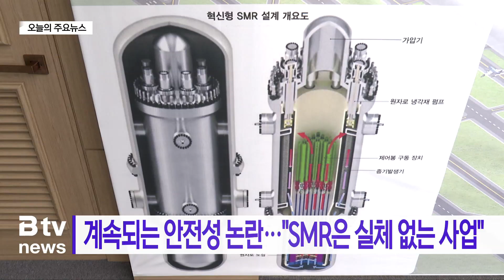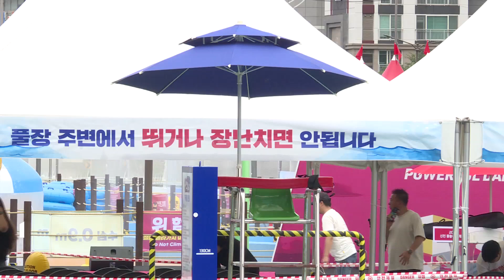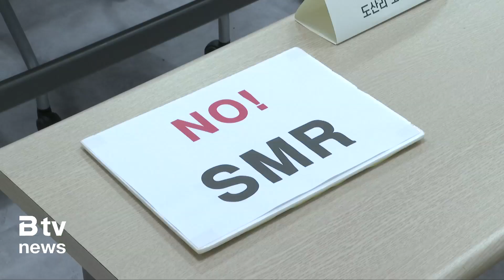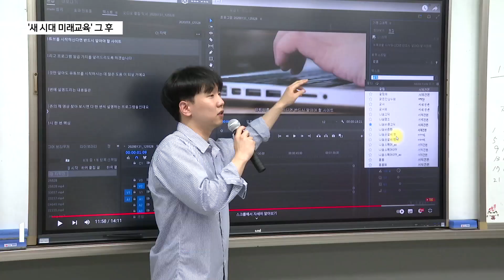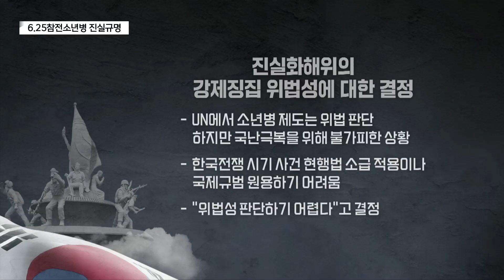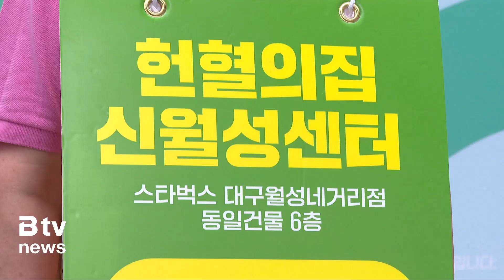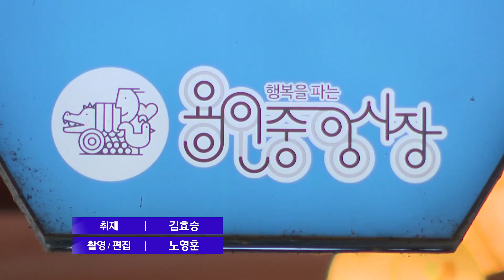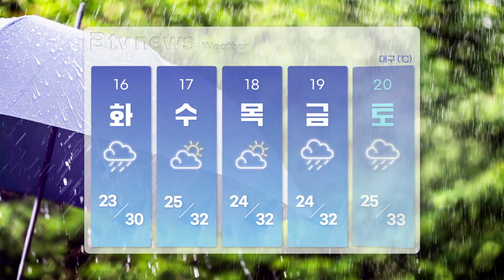2024년 07월 15일 (월) B tv 대구뉴스 (풀영상)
[B tv 대구 오늘의 주요 뉴스]
[힘이 되는 우리 이야기] 직업계 고등학교에 대한 인식 전환
계속되는 안전성 논란…"SMR은 실체 없는 사업"
신천물놀이장 ‘장마’에도 본격 개장

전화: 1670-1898